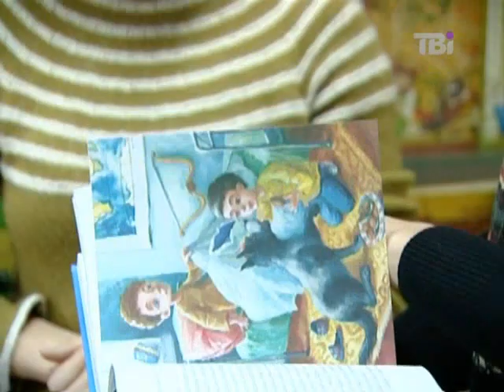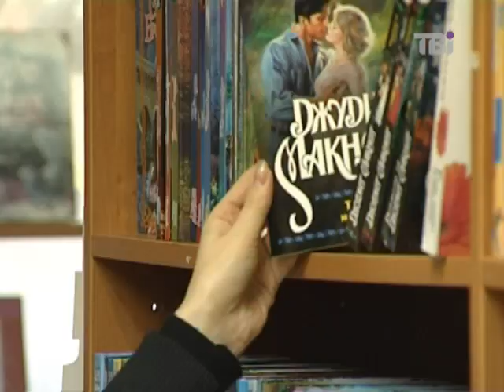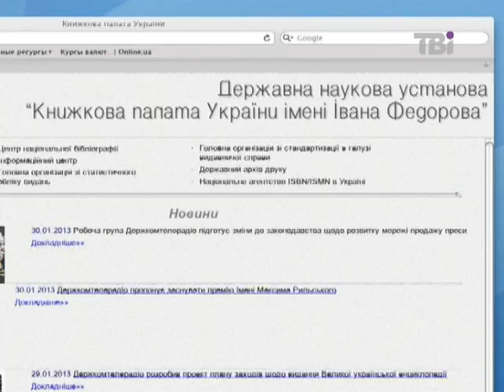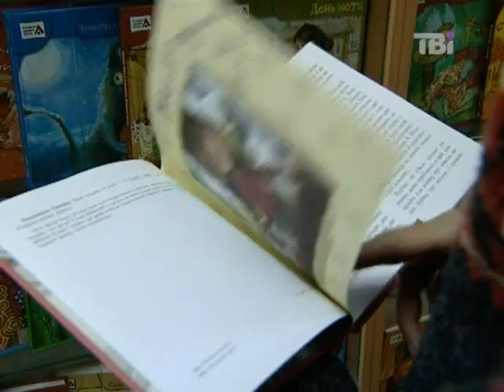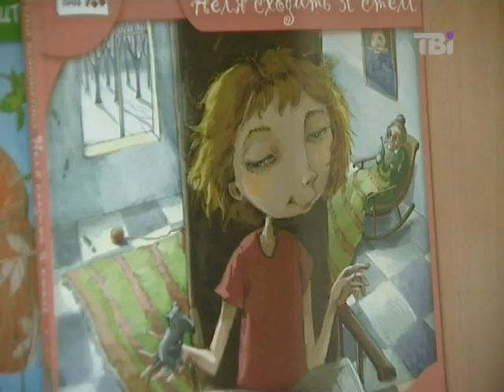Останній подих українського книговидавництва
Українська книга лишилася без державної підтримки